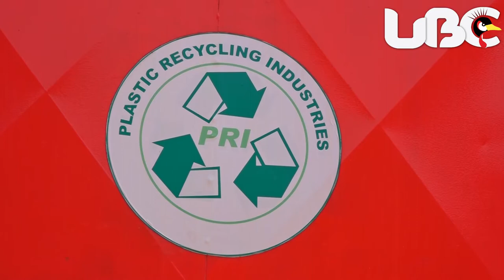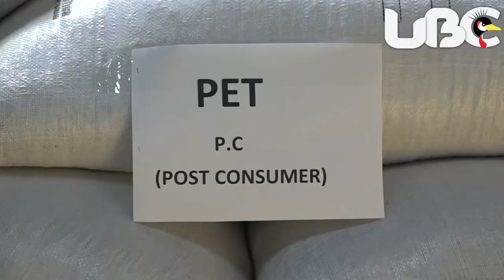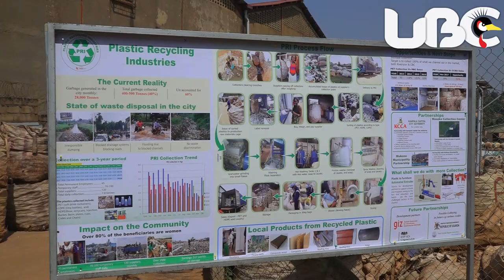PLASTIC RECYCLING - Plastic Recycling Industries Uganda turning trash into treasure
In a bid to rid the country of plastic waste the plastic recycling industry a subsidiary of coca cola Africa is rolling out a mass plastic collection and recycling campaign in the country starting with the five divisions of Kampala.
The plant which currently recycles close to 300 tons of plastic daily plans to partner with numerous organizations to collect and recycle more plastic across the country.
Coca cola Africa communications and public relations  director Simon Kaheru says by doing this they will be creating jobs for many and conserving the environment.
Samuel Ssenono reports.